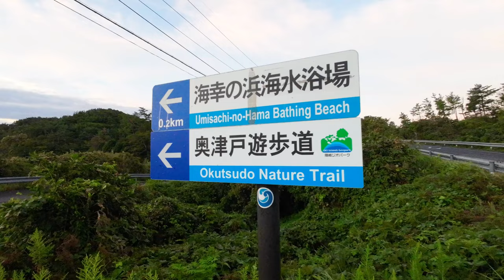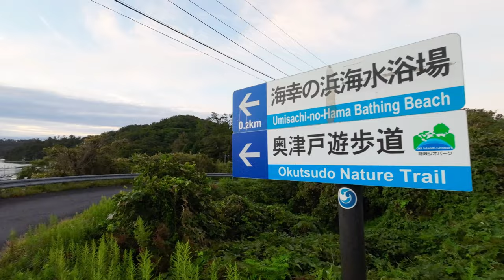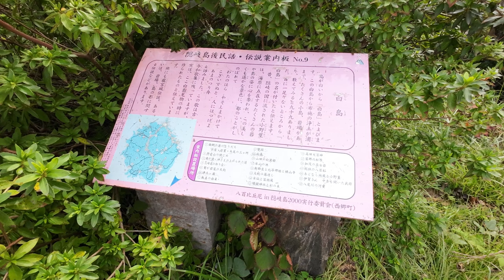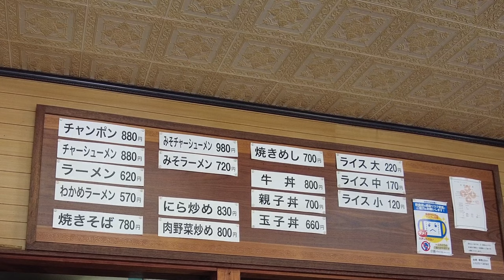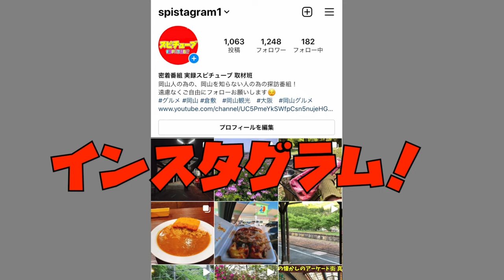島根《島旅 3日目 最終日》雨から晴天へ！島の絶景スポット！宝石レベルの景色！帰りは離島カードもらって老舗食堂で昼飯！【６時間かけて行ってみた離島 隠岐の島2泊3日旅】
隠岐の島　個別シリーズ(公開予定)

煮えたぎった油を流し込むラーメン！衝撃のインパクト！店オリジナルの中華飯！３０年続く離島の島中華！隠岐の島の老舗！

【離島の国道廃道トンネル 】明治期に開通したトンネルと２つのトンネルに行ってみる。

【昭和初期に建てられ始めた集合住宅のような舟小屋】漁村に並ぶ木造建の舟小屋群に潜入！

再生リスト